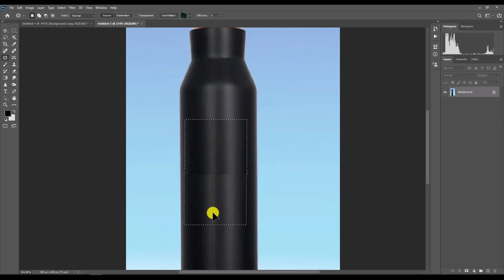Remove text from image photoshop | 1 click Unexpected Object Remove 2025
How do I remove an object from Quick selection tool in Photoshop?
Removing objects in Photoshop doesn't take too much effort, and this guide will tell you everything you need to know.

Tutorial River